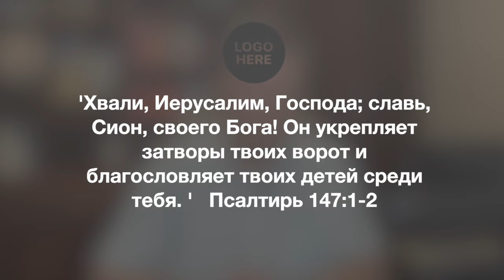Информационный блок 06.01.2024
Рады что вы снами!!!